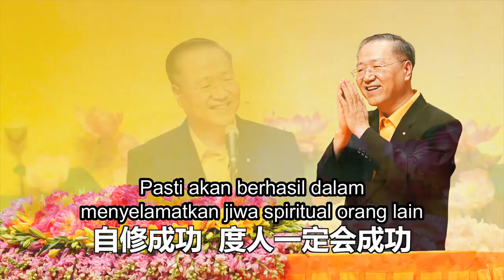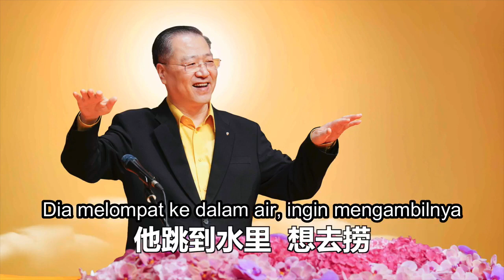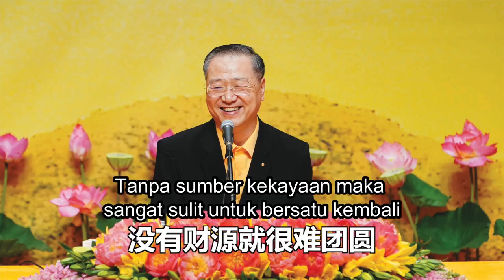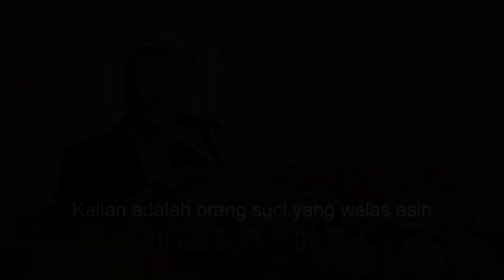Wejangan Master Lu - Pondasi Dalam Buddha Dharma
Semoga Dengan Wejangan Ini, Bisa Memberikan Pencerahan, Memperbaiki Diri, Membaca Paritta Mengkikis Karma